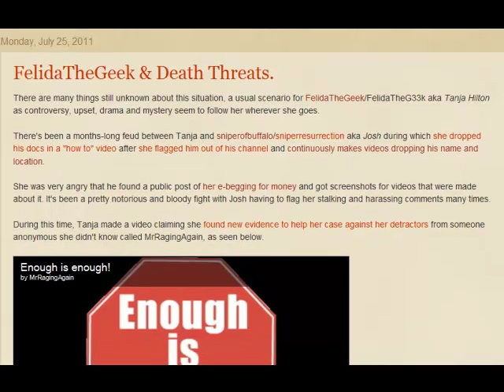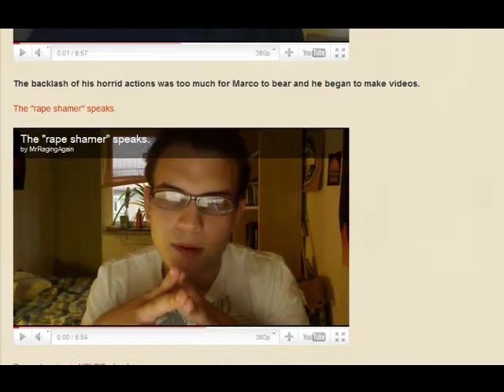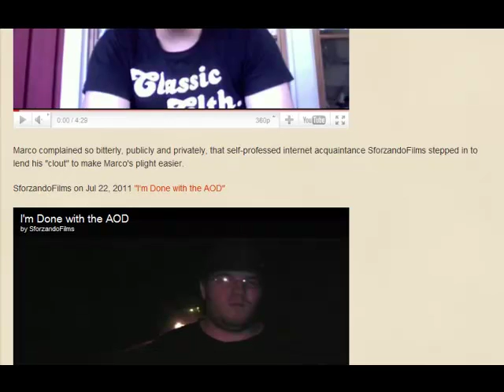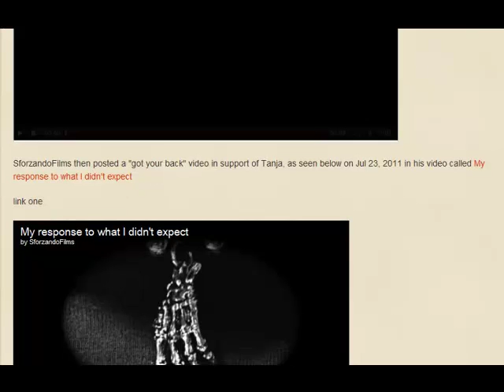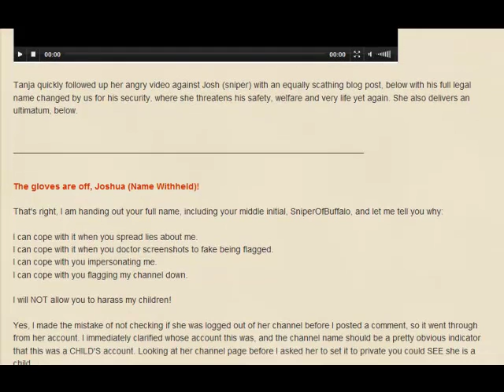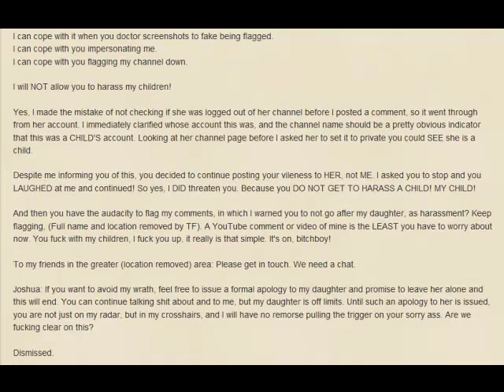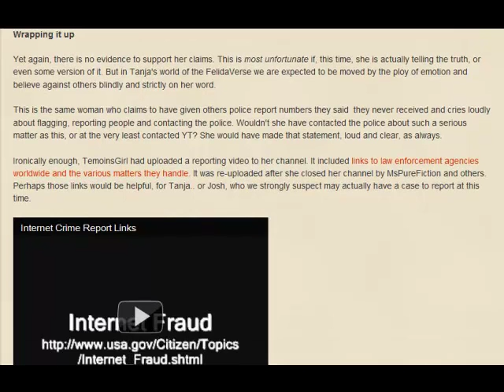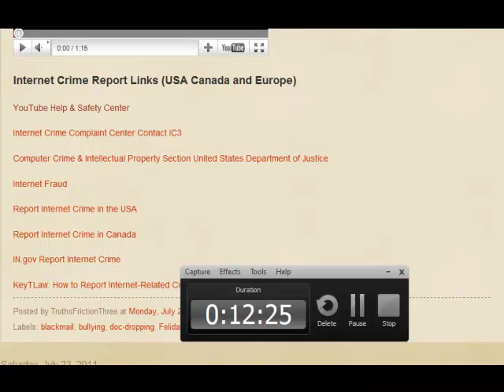TF Blog: FelidaTheGeek & Death Threats.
The blog was filmed so you could read along. All links are listed in order of appearance below:

{image} see the image of the deleted comment she left
Internet Crime Report Links (USA Canada and Europe)
YouTube Help & Safety Center
Computer Crime & Intellectual Property Section
United States Department of Justice